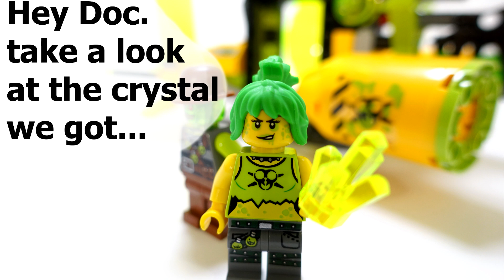LEGO 70163 Toxikita's Toxic Meltdown Ultra Agents Set Speedbuild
Very interesting set with many moving and interacting parts, for those who like acid, radiation, slag and experimants themes. Consist of beautiful figures like toxikita, retox, astor and curtis bolt. The video represents a different scenario compare to original background. This video is produced for Adults collectors of lego sets to have an idea of how this toy looks like assembled.

Original Background: Inside a top-secret lab on Pointer Island, just outside of Astor City, a scientist was working on experiments using his safety claws to stabilize pollutonium, an extemely toxic, radioactive, and unstable element. Then suddenly, a helicopter broke through the ceiling. It was piloted by Toxikita's minion, Retox, and Toxikita was dangling from a chain attached to the helicopter's landing skids. Toxikita was after the Toxic Crystal! Ultra Agent Curtis Bolt arrived just in time! He nimbly dodged toxic bombs dropped by the helicopter as he ran to protect the scientist. He then fought off Toxikita who finally relented and left. The scientist congratulated Bolt for protecting the Toxic Crystal and his lab. In the app, The crystal shattered everywhere and Bolt must arrange it.

The Scans, Box Art, Instructions and more for THIS & other Lego Sets you can find

TO YOUR ATTENTION!!! This Video and Channel it belongs are NOT sponsored or authorized by the LEGO Group. Please do not be mistakenly confused that this video or channel are parts of LEGO Group or has any relation to the original trademark holder. This video and channel represent the separate, standalone and independent project that makes personal and subjective review and/or representation of Lego Group Products based on love to the given brand.

0:00 Speedbuild
5:57 Cartoon
8:48 Outro

Ennio Morricone - The Good, the Bad and the Ugly (Sample)

(Thanx & Respect to: Soyb, SilentCrafter, Lahar and of course to Ennio Morricone)

Free music to use in your video